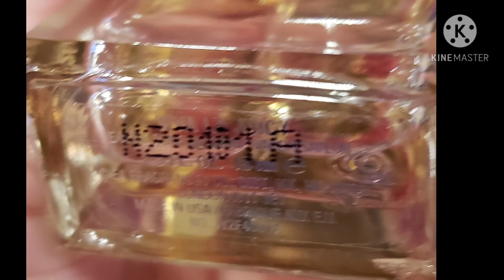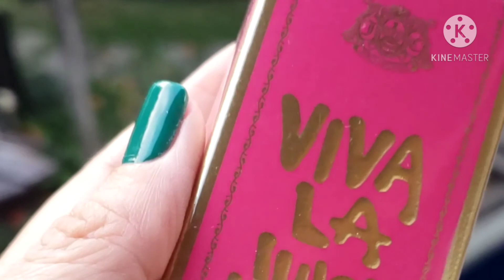เปิดกล่องน้ำหอมEP2 viva la juicy ♥ viva la juicy couture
หอมสดชื่น ส้มแมนดาริน เบอร์รักษา มะลิ วานิลลา คาราเมล  กลิ่นหอมที่เราสามารถใช้ได้ทุกวัน